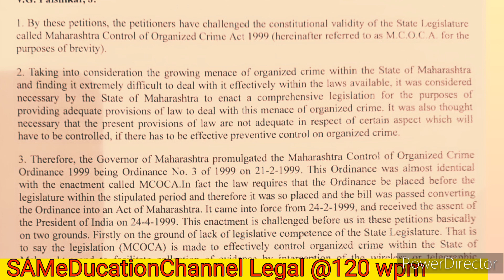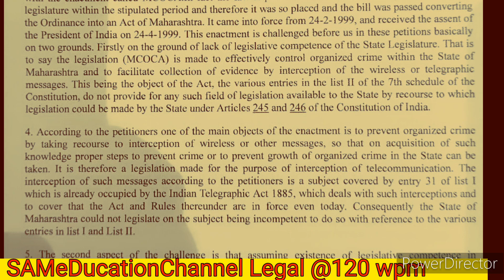Legal Dictation No. 55 @ 120 wpm Supreme Court Judgment in Shekhar shorthand magazine